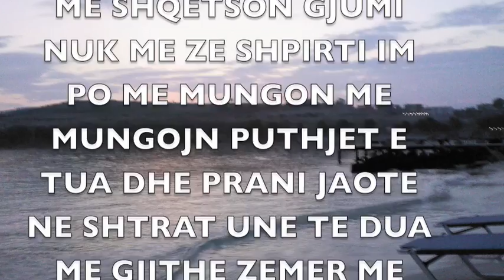Abn me mungon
Me mungon